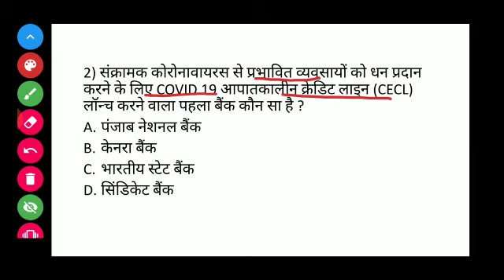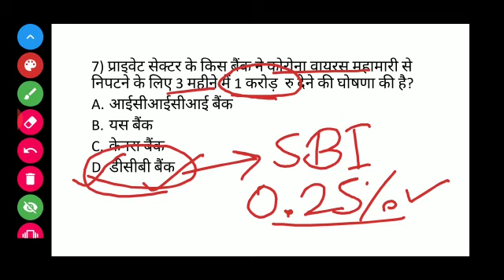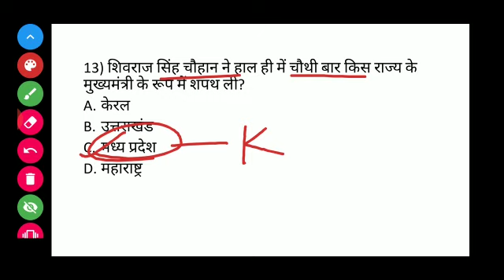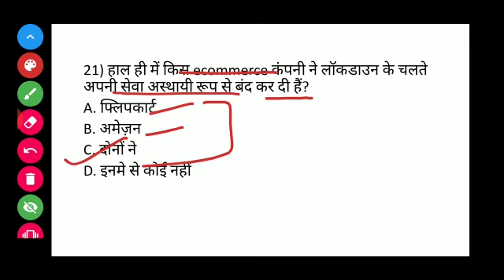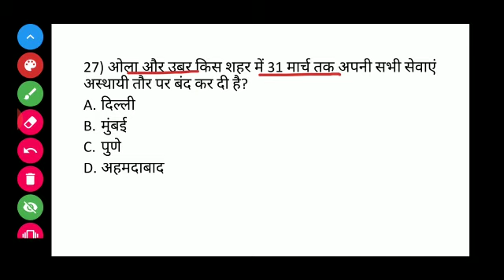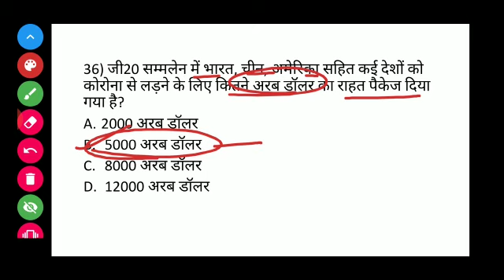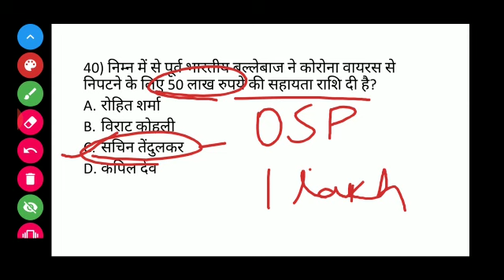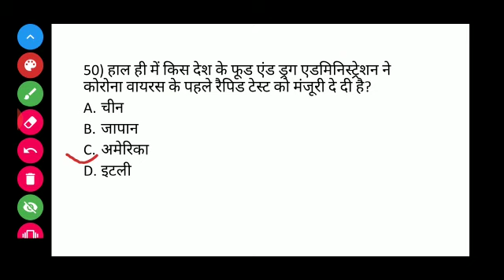Weekly Current affairs | 21 to 28 march Current affairs 2020 | Current GK- UPSC, RAILWAY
Yearly Current affairs👇 PDF ₹15  Only

📩  helpline & support 🖋️

🕟 Daily Current affairs - 4:30 AM
🕒 All exam special Gk - 3:00 PM
🕖 Daily trending topic GA - 7:00 PM